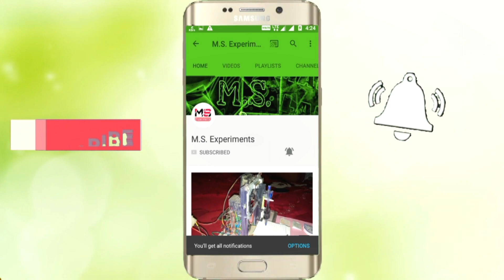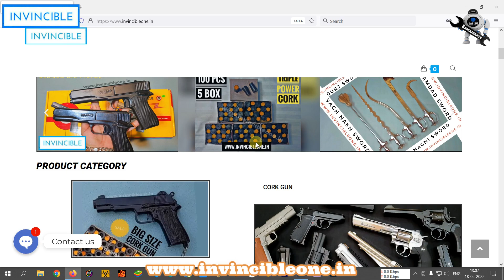9mm Beretta Sound Cork Gun Special Diwali offer Cork Gun Sound Test No License Required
Silver/Golden/rose gold edition sound cork gun by invincible one

No license required for this sound cork gun this is only for movies make , photoshoot, diwali, function, wedding,or to protect farm from animals.

Use Ms Experiments code for Extra benifit (Discount).

अब खेतो में जानवर भागना हुआ और आसान इस साउंड कार्क गन की मदद से आप आसानी से भागा सकते है जानवरो को और अपनी फसल बचा सकते है।
किसानों के लिए ये बड़े काम की चीज हैं।
कूपन कोड लगाए एमएस एक्सपेरिमेंट्स।
व्हाट्सऐप पर बात करके तुरंत ऑर्डर करे और 7 दिन में डिलीवरी पाए।

Easy and efficient way to protect your farm from animals just by using this cork gun .
easy to buy and within 7 days all india delivery available.

or @ms_exeriments